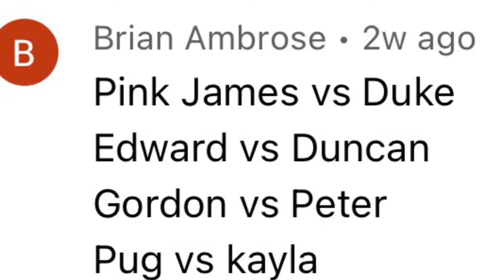Worlds strongest engine 101 (not for kids!!!)